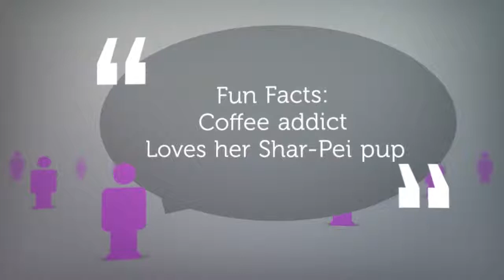Meet The Team - Commercial | First Recruitment Group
Our Commercial team is made up of 4 strong, talented ladies; Elyssia, Pip, Rebecca and Olivia who recruit for jobs in the Admin, Finance, Accounts, Marketing, HR and Sales areas.